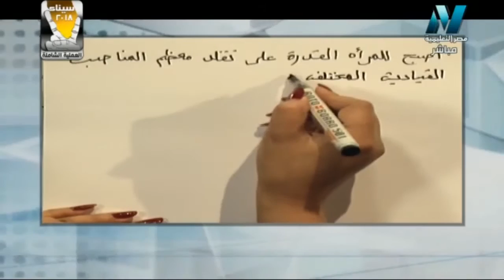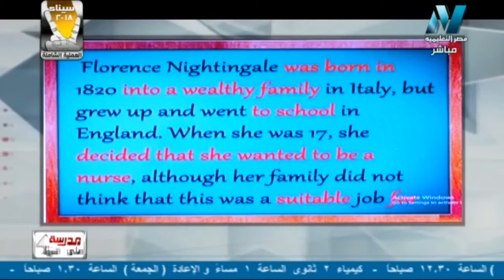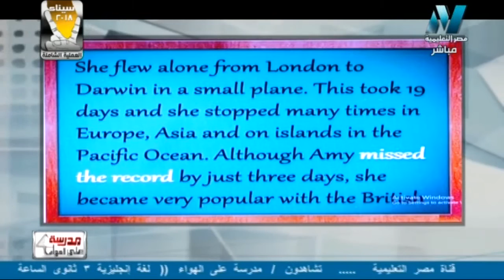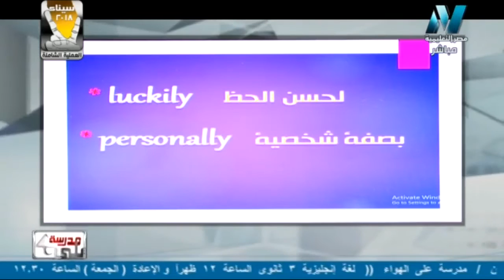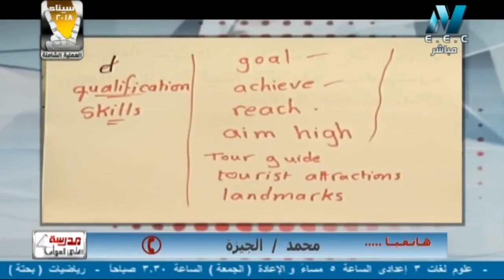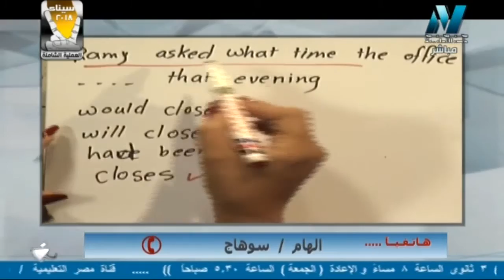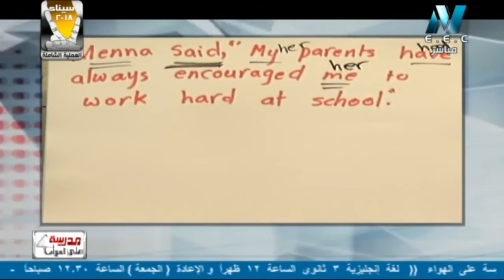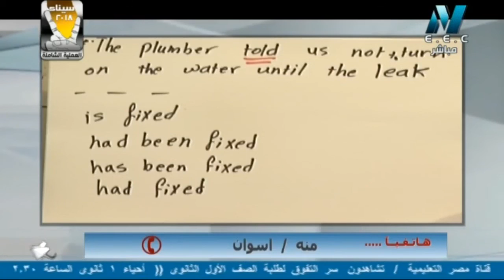08-03-2018 لغة إنجليزية 3 ثانوي حلقة 30 (Unit 13 part (2 الاستاذ محمد مختار / الدكتورة إيمان المصري